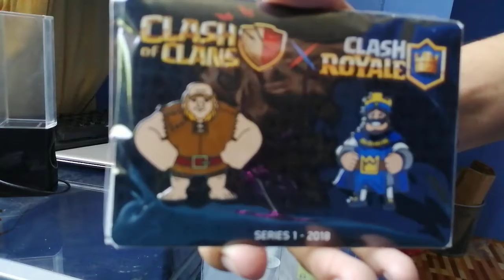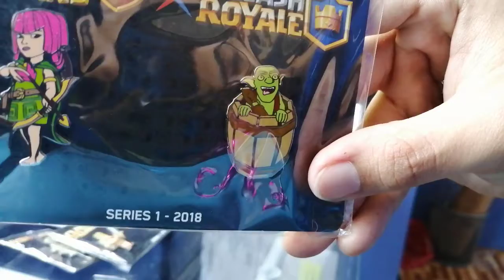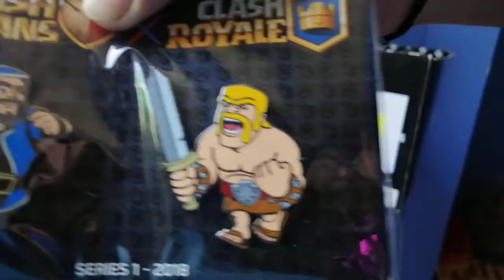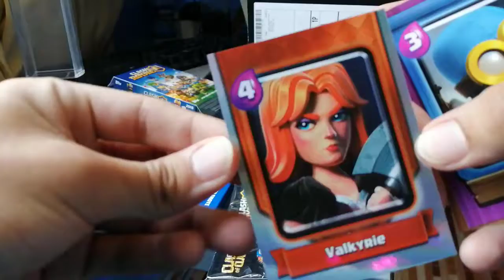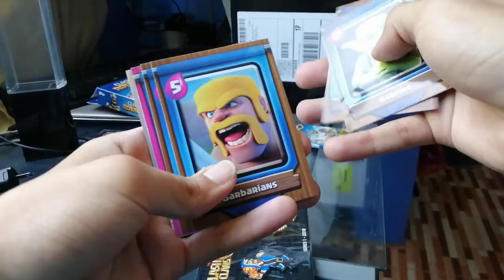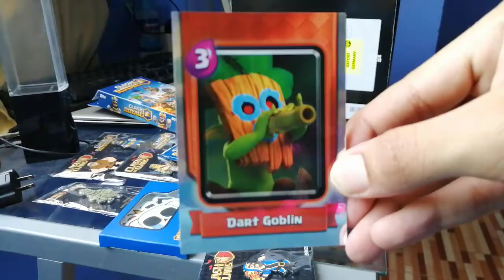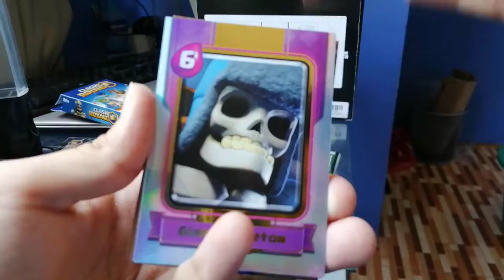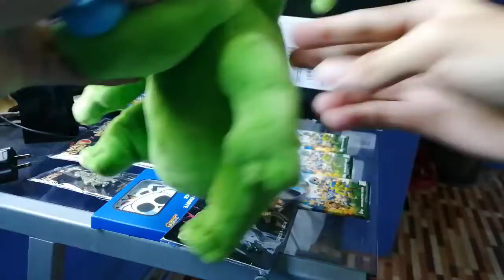🔥 ABRIMOS LA CAJITA DE SUPERCELL!! 😍 UNBOXING CLASH ROYALE - Darkside